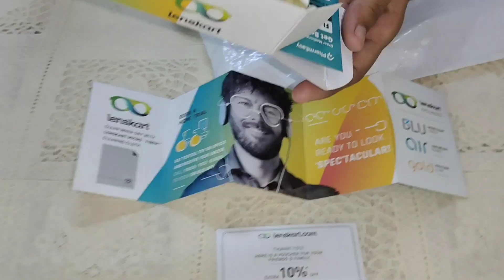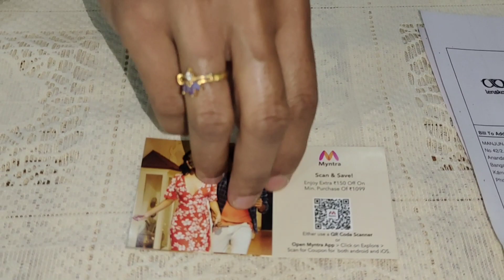UNBOXING MY LENSKART LENS ( SPECS ) 🎁😎🥳///